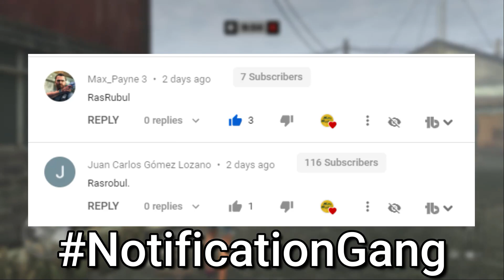The M4 Is Not To Be Reckon With!! - Max Payne 3 Multiplayer PC